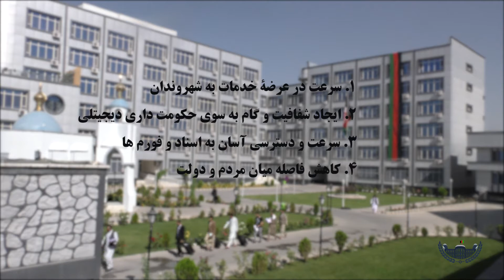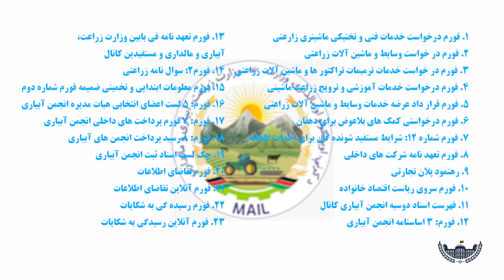Simplification of Administrative Process l Dari